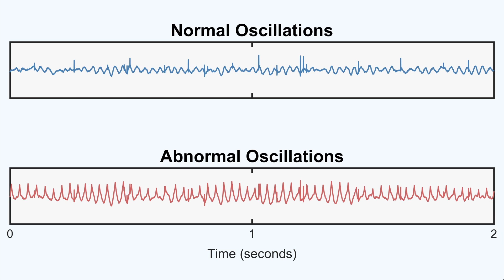What if humans could precisely tune their minds?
Dan Sobek, Chief Commercialization Officer of Kernel, is working on next-generation brain interfaces that aim to treat neurological conditions like Parkinson’s Disease, as well as mental and degenerative illnesses like depression and Alzheimer’s. In parallel, the company is also developing consumer-grade devices that are able to “listen” to the brain and gather information. Watch Dan's 2017 TEDMED Hive Talk to find out how Kernel is accessing and then interpreting the brain’s complexities in an effort to develop applications to “illuminate the mechanisms of intelligence and extend cognition.”